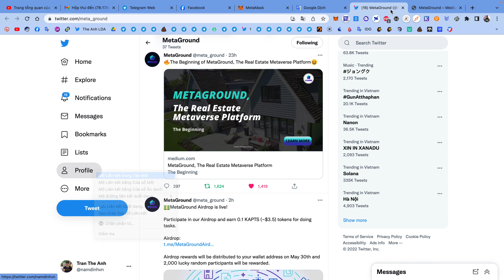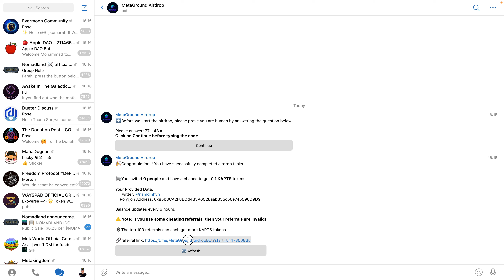Hướng dẫn nhận 0.1 token KAPTS mạng Polygon | The Anh LDA